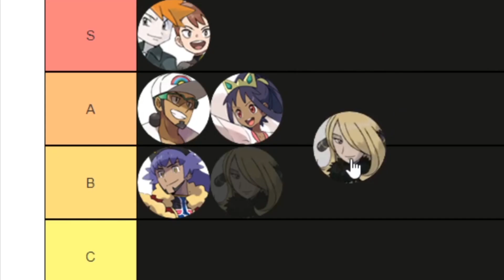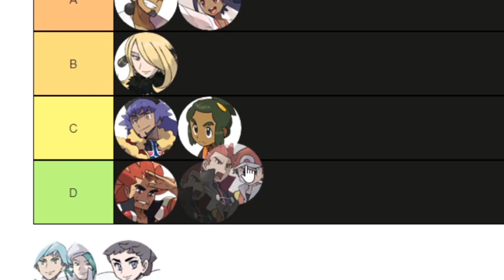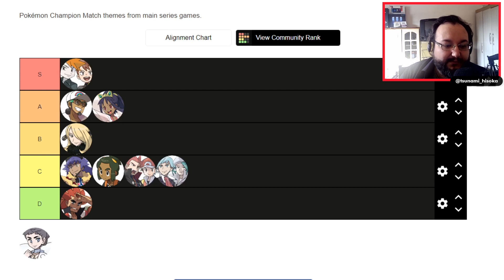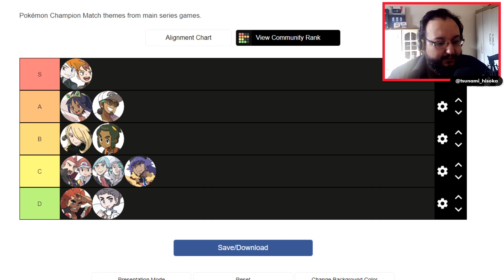RANKEANDO as músicas de CHAMPION - CDC Tierlist | Casa do Carvalho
Olá e sejam novamente bem-vindos à Casa do Carvalho! :D

Confira no vídeo de hoje uma seleção especial de TIERS de quais as melhores músicas tema de Champion Matches dos jogos principais!